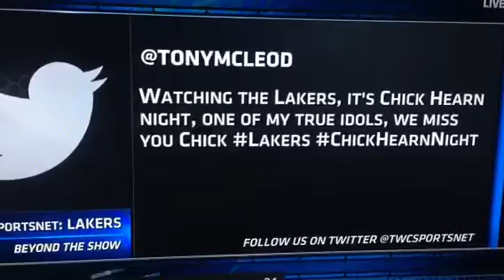Mention on Chick Hearn Night